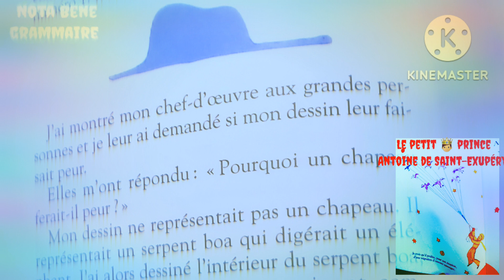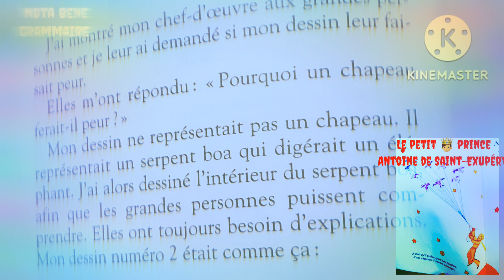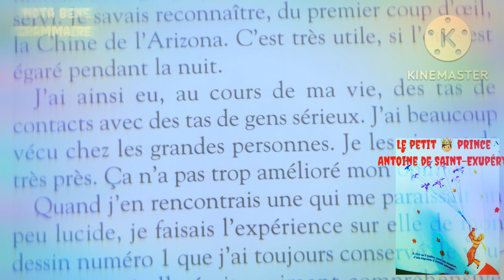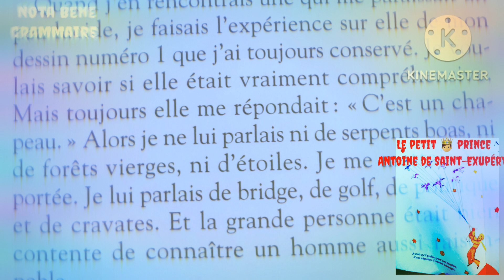Le petit prince chapitre 1 Nota Bene grammaire